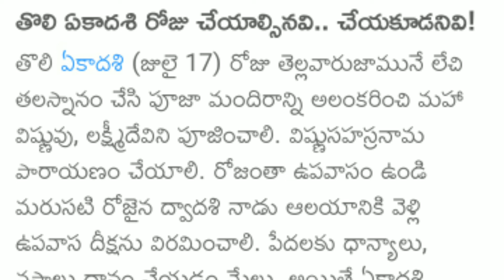|| 17-07-2024 తొలి ఏకాదశి రోజు చేయవలసినవి చేయకూడనవి ||